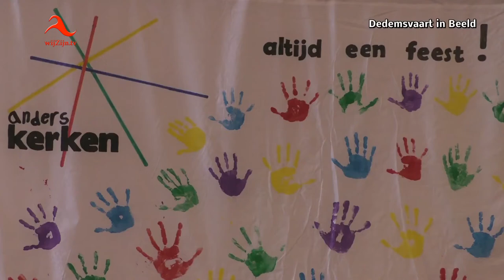Dedemsvaart: I Feel Good = Blij zijn! Anders Kerken.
Een vrolijke ‘Anders Kerken’ dienst afgelopen zondag in de Antenne.
Dat er niet alleen ellende in de wereld is maar ook nog vele leuke dingen gebeuren stond centraal in deze dienst.
Kun je dan ook altijd blij zijn? Aan de hand van de bijbeltekst uit Filipenzen 4 legde Ds. van Dijk uit dat je blij kunt zijn met de Heer naast je, Hij is er altijd voor je als een bondgenoot, waar wij zijn is Hij ook.
Vreugde in je leven zoals het lied dat ingezet werd door de EPN leden waar leden van mannenkoor Asaf bij invielen om het samen tot een grote vreugde te laten klinken. Vreugde Vreugde Louter Vreugde, prachtig massaal gezongen. Waar de kinderen met een eigengemaakt instrument muziek maakten en een vrolijk geluid mochten maken voor de Heer en als afsluiting het lied ‘Oh Happy Day’ met medewerking van het project-gospelkoor: geweldig Wat een vreugde.